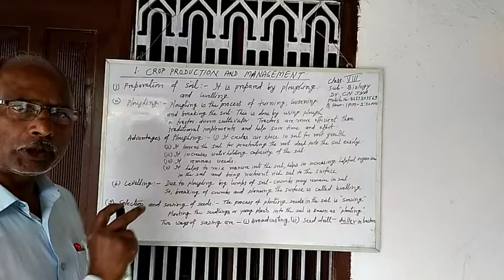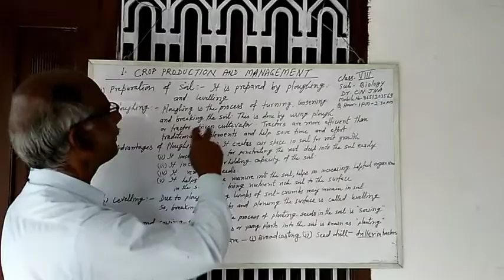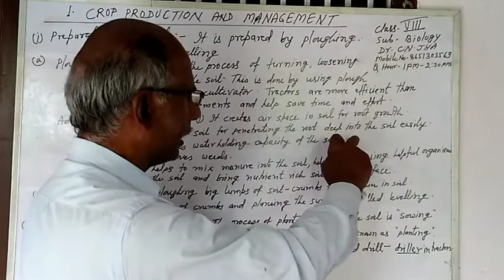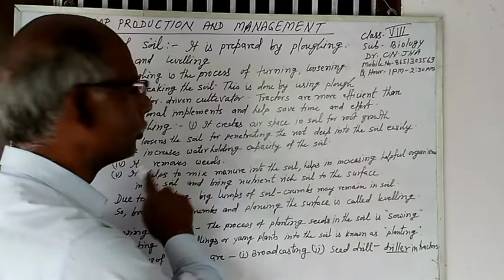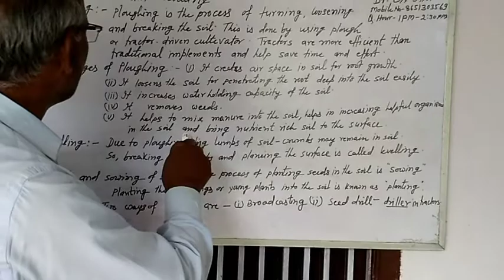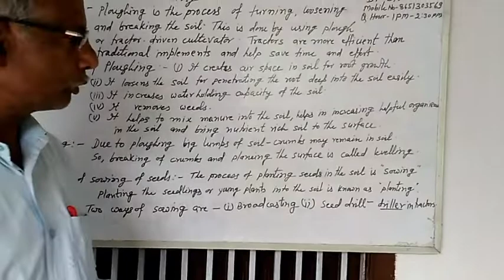Crop chapter for class 8th biology by CN Jha